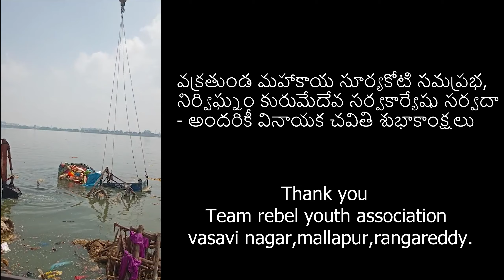Ganesh Chaturthi 2023 | Bhargava Narmala | Telugu Vlogs